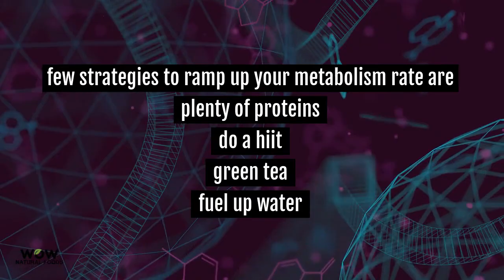6 Easy Ways To Increase Your Metabolism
Metabolism is like an engine fitted in your body, if the engine runs slow, you have more leftover calories to get stored as fat and if your engine runs faster more calories are burnt and you accumulate less fat. The number of calories burn in a specified time limit estimates the speed of your metabolism better termed as the metabolic rate. Here are few strategies for you to follow, if you want to ramp up your metabolism.